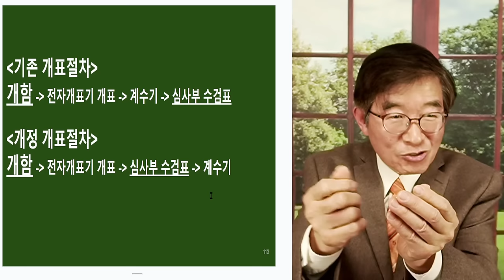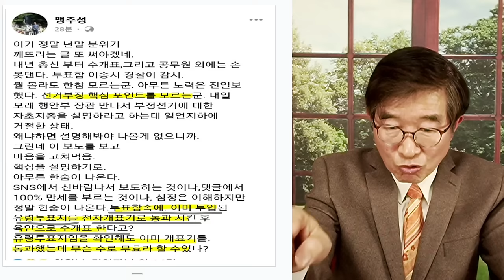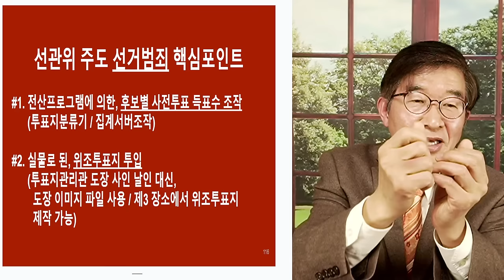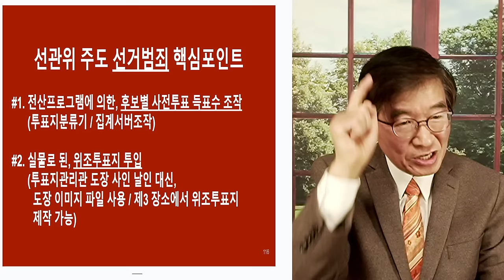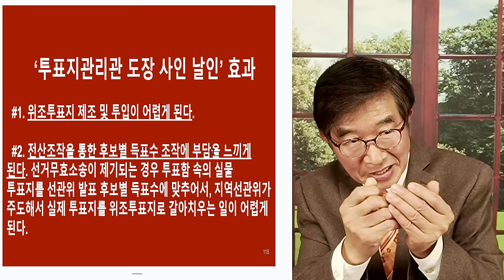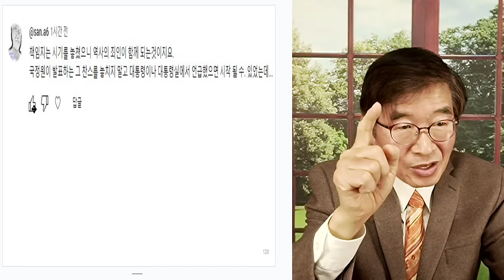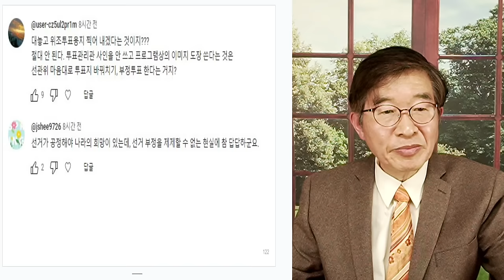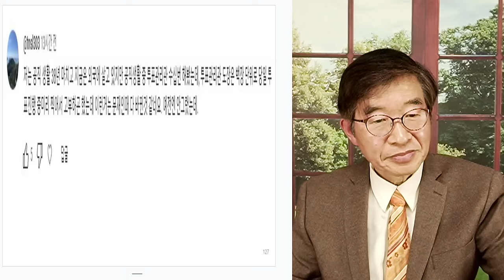윤, 책임회피 불가 / 선관위 도장인쇄 강행 [공병호TV]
Bitcoin : 3MTW849AkP2ftLeSK2teZHMmzLu7Z83s9U